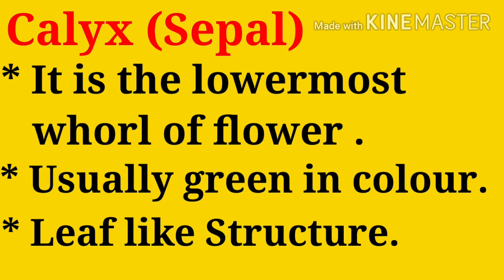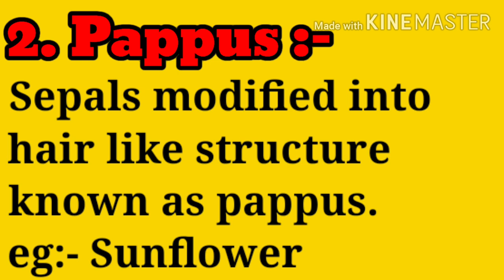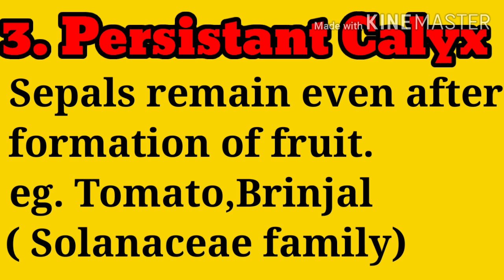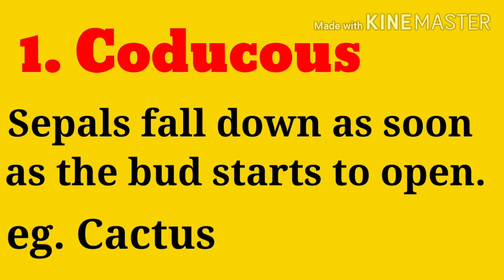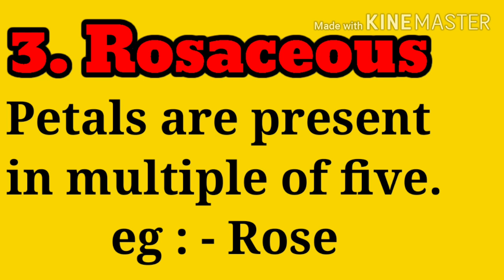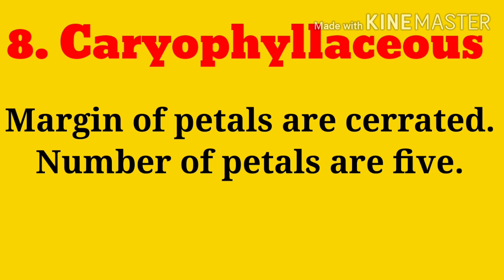AccessorywhorlofFlower Calyx Corolla Sepal Petal Class11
Flower has two accessory whorls.
1. Calyx
2. Corolla
◆ Calyx is lowermost, outermost whorl of flower. it's unit is sepal. Calyx is denoted by K. It is generally green in colour and leaf like structure.
◆ Corolla is the second whorl of flower.
It's unit is petal. Corolla is denoted by petal. Petals are generally brightly coloured structure.

Flower Class 11 Ncert,